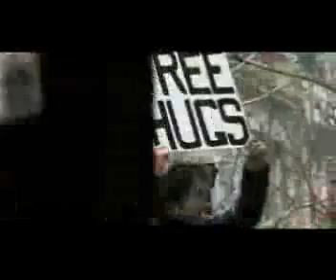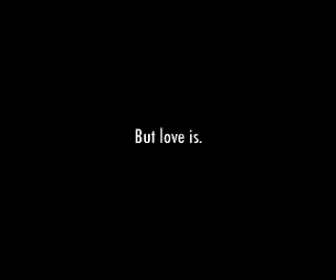Abrazos Gratis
Una campaña en contra de la discriminación a las personas con Sida. Excelente presentación y un mensaje que a todos nos hace reflexionar.